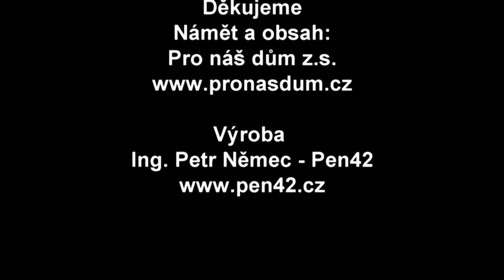Kontrola stavu budovy po zimě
V dalším  dílu Praktických rad pro SVJ a BD se budeme věnovat technickému stavu budovy po zimě.

Ta letošní byla oproti těm minulým výrazně chladnější, bylo i více srážek a větrných dnů. Časté střídaní kladných a záporných teplot to jsou všechno vlivy, které výrazným způsobem působí na budovu. Je na čase zjistit jak budova toto náročné období přečkala. Zdůrazním, že naše kontrola je laická a v případě, že zjistíme nedostatky, bude potřeba na ten který konkrétní problém zavolat specialisty.

Kurz práce s tabulkami xls
Pro všechny naše členy a přidružené členy budeme v průběhu měsíce dubna realizovat on line kurz Užívání tabulek xls. ve kterém si ukážeme jak si vytvořit jednoduchým způsobem přehlednou tabulku pro sběr informací kontroly, jak ji vyhodnotit, jak využívat v dalším období. Všichni naši členové se již nyní mohou hlásit o link na tento kurz, který budeme realizovat v známém prostředí ZOOM Meeting a tak každý účastník bude moci živě komunikovat nejen s námi, ale se všemi ostatními účastníky setkání. K příhlášení stačí zaslat e mail na info(zavináč)pronasdum.cz s textem
Hlásím se ke kurzu Užívání tabulek xls.
Nezapomeňte prosím uvést Vaše IČO nebo členské číslo. My. Vám pošleme přístupové údaje a přesný termín konání.

Přeji přijemné a věřím, že inspirativní sledování tohoto dílu.

Petr Němec - předseda spolku Pro náš dům z.s.